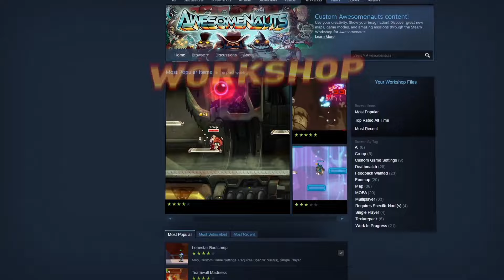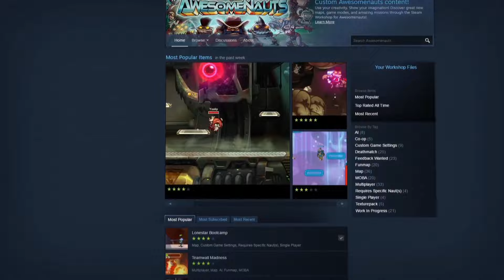Streamisho - Free to play announcement!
Tim, Olivier, and Jasper reveal that Awesomenauts is going free to play on May 24th, and they reveal all the cool new stuff included in update 4.0!